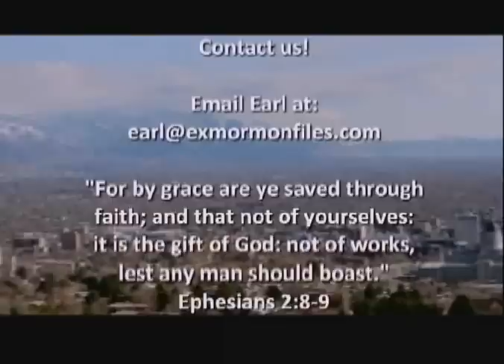Episode 96: Janet Prison